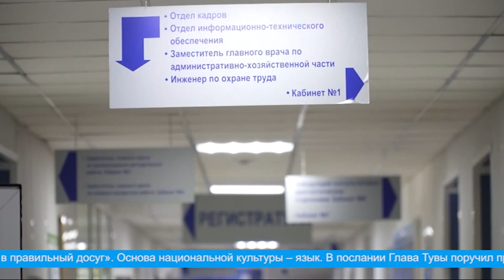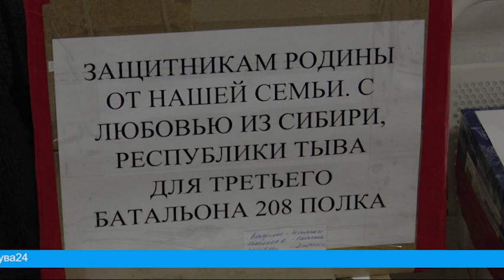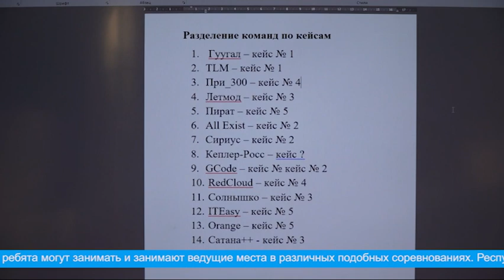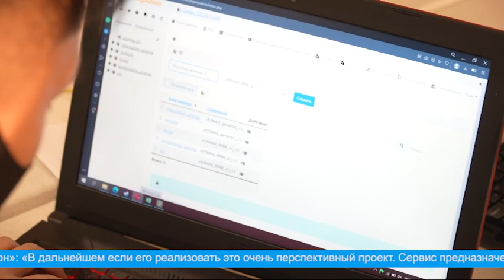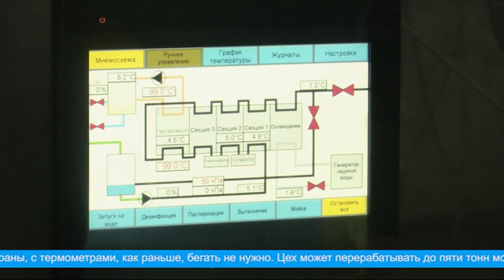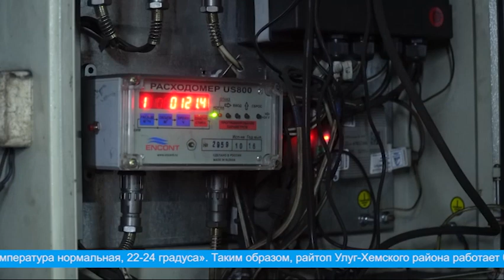Главные новости дня на "Тува 24" (эфир от 16.12.2022)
Главные новости дня на "Тува 24". Ведущая – Александра Тур. В этом выпуске:

- В эти выходные волонтеры оперативного штаба Тувы отправят очередной гуманитарный груз в зону СВО
- Отопительный сезон в Улуг-Хемском районе проходит в штатном режиме
- Совет отцов Тувы оказал помощь в приобретении холодильника многодетному отцу